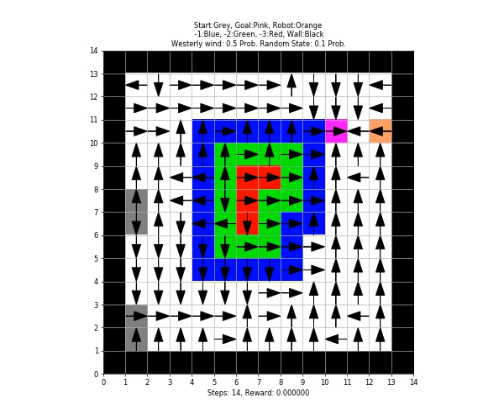Reinforcement Learning: Sarsa on Puddle Gridworld B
Robot agent playing for 10 episodes after learning from 3000 episodes. Also, optimal policies learned is shown for each state.